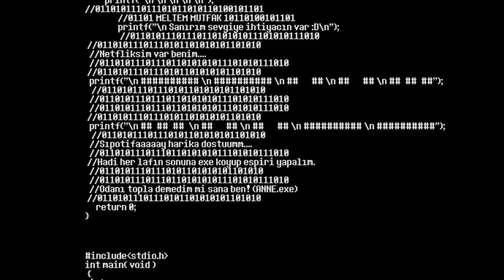Danla Bilic Intro (Big Ben Edition)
Dün Londra semaları göz yaşı döktü O'nun için.. Ama O'nun ayrılığı sadece bir gece kadarmış!

// Orijinali: Jeris - Get Lost
// Outro: Fikret Kızılok - Zaman Zaman